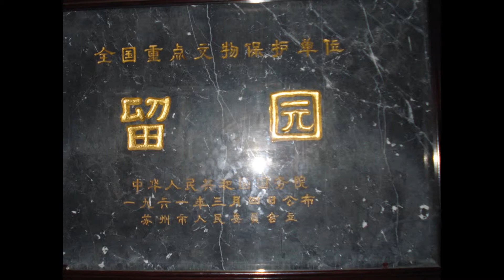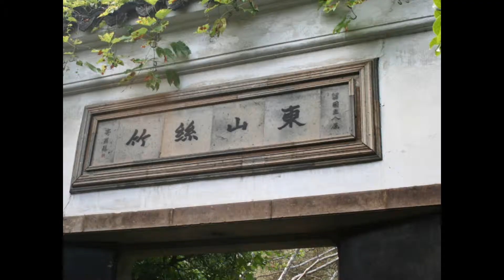Lingering Garden 留园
UNESCO World Heritage designated a group of classical gardens in Suzhou to represent the most refined style of Chinese garden landscaping. These gardens were constructed over the past thousand years utilized rock formation, water/ponds and buildings to enhance the natural beauty. I enjoy these gardens while I traveled and live in China.